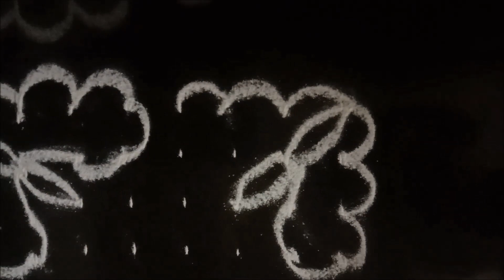Margali Kolangal | Day 6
Hi Friends,
 We would like to share some kolams for this auspicious month. This series will be helpful for beginners. Have a look before going to bed so that it is easy to put next day morning.
Friends if you like this video share this with yor friends and give your feedback in the comment section below.